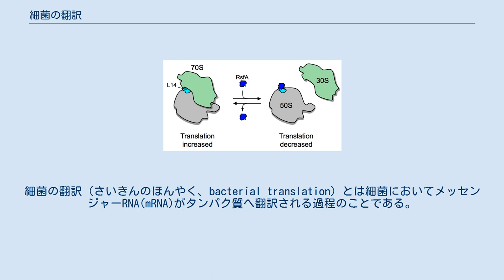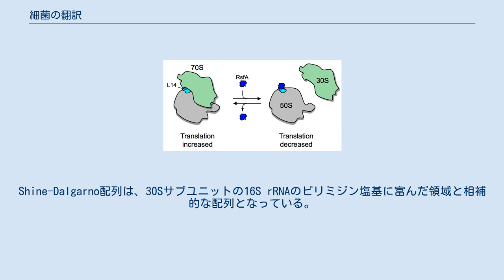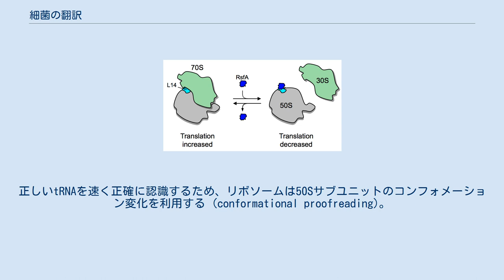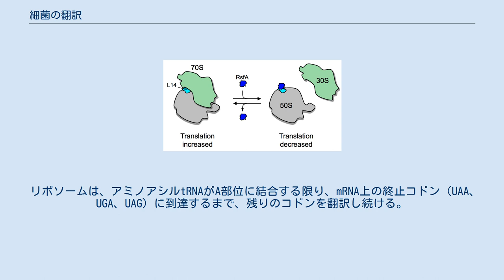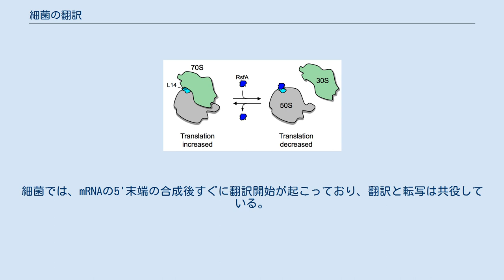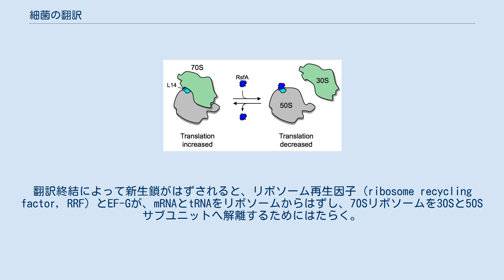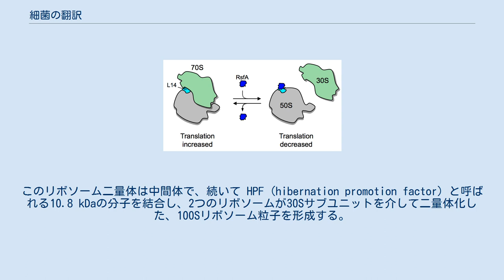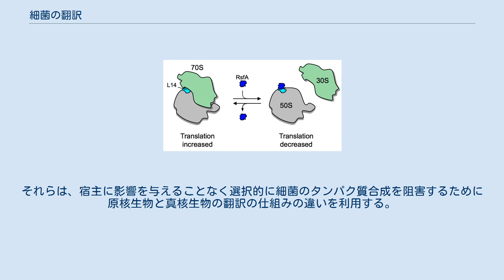細菌の翻訳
細菌の翻訳（さいきんのほんやく、bacterial translation）とは細菌においてメッセンジャーRNA(mRNA)がタンパク質へ翻訳される過程のことである。
 細菌の翻訳開始では、次に挙げる翻訳システム構成要素が集合して組み立てられる。
リボソームの2つのサブユニット（50Sと30Sサブユニット）、翻訳される成熟mRNA、N-ホルミルメチオニン（新生鎖の1番目のアミノ酸）が付加された開始tRNA (fMet-tRNAifMet)、エネルギー源としてグアノシン三リン酸 (GTP)、そして翻訳開始複合体の形成を助ける3つの翻訳開始因子IF1、IF2、IF3である。
その組み立てのメカニズムにはいくつかバリエーションが存在すると予想される。
 リボソームはA部位、P部位、E部位の3つの活性部位を持っている。
A部位はアミノアシルtRNAの入口である。
ただし、1番目のアミノアシルtRNAは例外的にP部位に結合する。
P部位はリボソームでペプチジルtRNA（ペプチド鎖が結合したtRNA）が形成される場所である。
そしてE部位は、伸長するペプチド鎖にアミノ酸を移し終えたtRNAの出口である。
 翻訳の開始位置（通常はAUGコドン）の選択は、30SサブユニットとmRNAとの相互作用に依存する。
30SサブユニットはmRNA上のAUG開始コドンの上流にあるプリン塩基に富んだ領域（Shine-Dalgarno配列）に結合する。
Shine-Dalgarno配列は、30Sサブユニットの16S rRNAのピリミジン塩基に富んだ領域と相補的な配列となっている。
この配列は進化的に保存されており、今日我々が知っている微生物界において主要な役割を果たしている。
開始複合体の形成を通して、これらの相補的なヌクレオチド配列は対合して二重鎖RNA構造を形成し、開始コドンがP部位に配置されるようなかたちでmRNAとリボソームを結合させる。
 AUGの開始コドンをもたないコーディング領域のよく知られた例は、大腸菌のlacオペロンの lacI（GUGコドン）と lacA（UUGコドン）である。
大腸菌では17以上の箇所でAUG以外からの翻訳開始が行われている可能性があると、2つの異なる研究は示している。
 ポリペプチド鎖の伸長反応では、鎖のカルボキシル末端にアミノ酸が付加される。
成長するポリペプチド鎖はリボソーム50Sサブユニットの exit tunnel を通ってリボソーム外へ出てゆく。
 翻訳伸長は、fMet-tRNAifMet がP部位に結合してコンフォメーション変化を引き起こし、新しいアミノアシルtRNAが結合できるようA部位を開いたところで始まる。
このアミノアシルtRNAの結合は、GTPアーゼである翻訳伸長因子EF-Tuによって行われる。
正しいtRNAを速く正確に認識するため、リボソームは50Sサブユニットのコンフォメーション変化を利用する (conformational proofreading)。
いま、コードされるタンパク質のペプチド鎖の始まりがP部位にあり、次にペプチド鎖に加えられるアミノ酸がA部位に位置している。
P部位のtRNAに結合しているアミノ酸はtRNAから切り離され、A部位のtRNAに結合しているアミノ酸との間にペプチド結合が形成される。
この peptide bond formation として知られる過程は、リボザイム（50Sサブユニット中の23S rRNA）によって触媒される。
いまA部位には新しく形成されたペプチドがあり、P部位にはアミノ酸が付加されていないtRNAがある。
A部位のtRNAに新しく形成されたペプチドはジペプチド (dipeptide) として知られ、tRNAも含めた全体ではジペプチジルtRNA (dipeptidyl-tRNA) と呼ばれる。
P部位のアミノ酸がないtRNAは デアシル化（脱アシル化）tRNAとして知られる。
トランスロケーション (translocation) と呼ばれる伸長の最終ステップでは、P部位のデアシルtRNAとA部位のジペプチジルtRNAが、それぞれに対応するコドンとともにE部位、P部位へ移動し、新しいコドンがA部位へ入ってくる。
この過程は翻訳伸長因子EF-Gによって触媒される。
再びEF-Tuによって次のアミノアシルtRNAがA部位に入ってくると、E部位のデアシルtRNAはリボソームから出てゆく。
この過程を繰り返すことで、ペプチド鎖は成長してゆく。
 リボ...